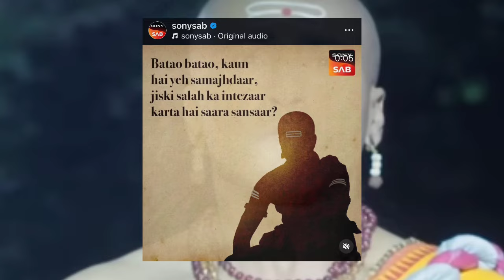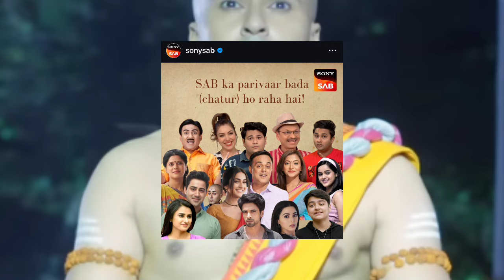SAB TV dropping Hints and Teases about Tenali Rama Season 2 | Sony SAB Upcoming Serial 2024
Sony SAB has started off the promotion for Tenali Rama S2 on their social media handles and I discuss all the posts that they’ve posted till now.